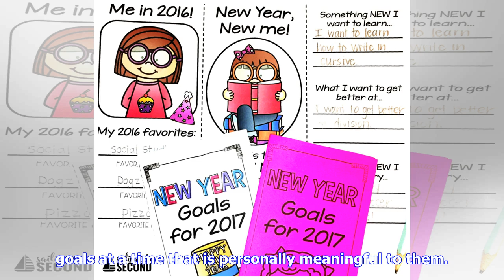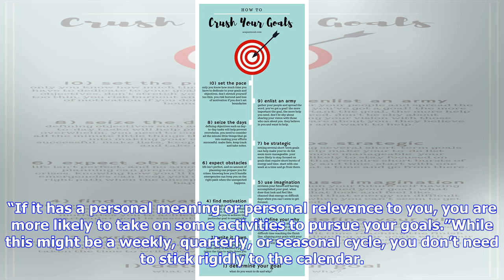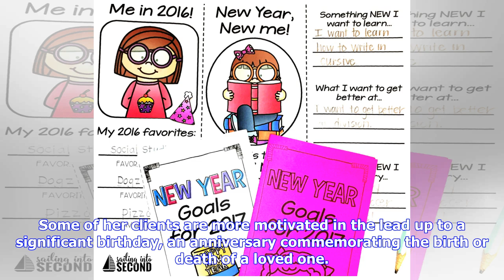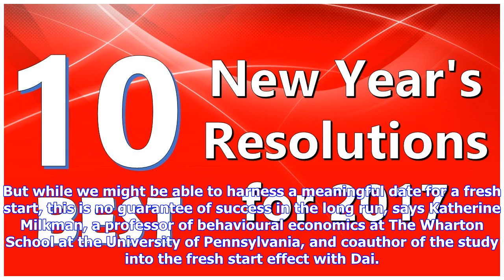Breaking News | Is there a perfect time to set goals?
Is there a perfect time to set goals?

Are you putting off a big project that you really should start today – perhaps holding out for the p...